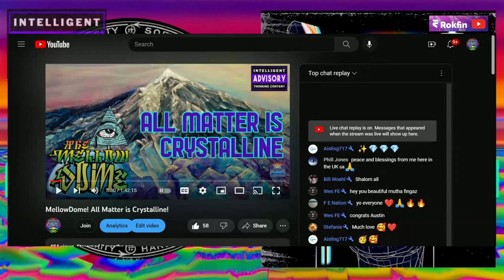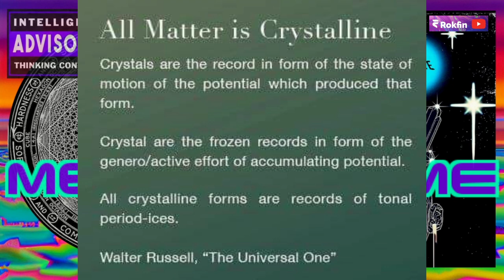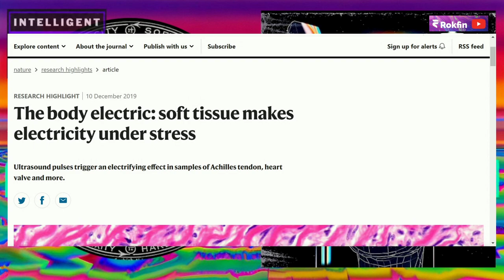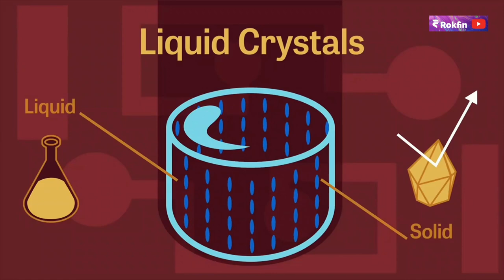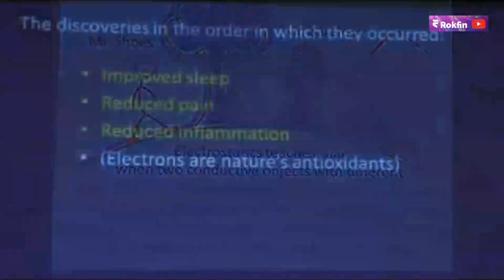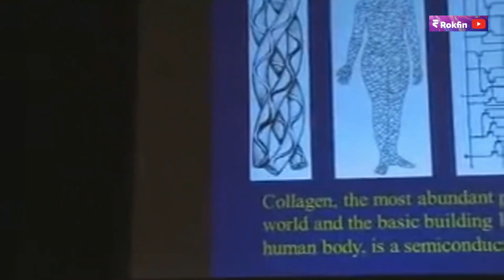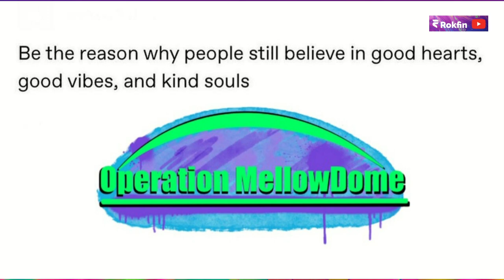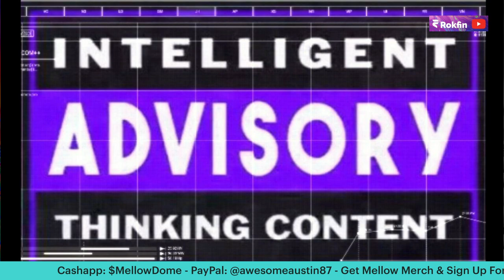Is The Human Body A Liquid Crystal Electric Circuit?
WELCOME TO THE MELLOWDOME!

for all of your MellowDome Merch!